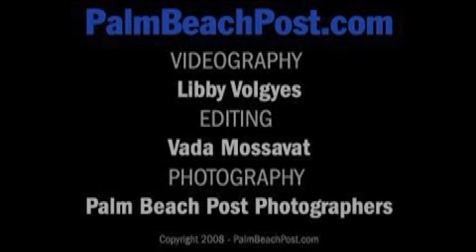One Year Later 8.6.08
Chris Reyka's widow and three children talk about life one yer after he was gunned down.